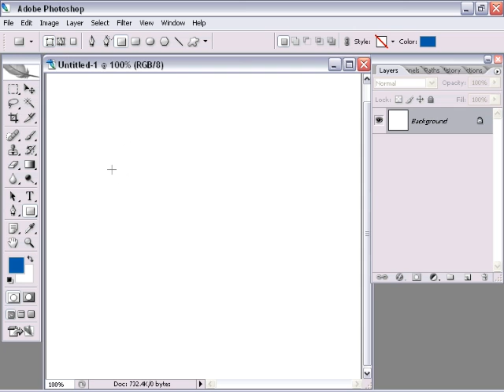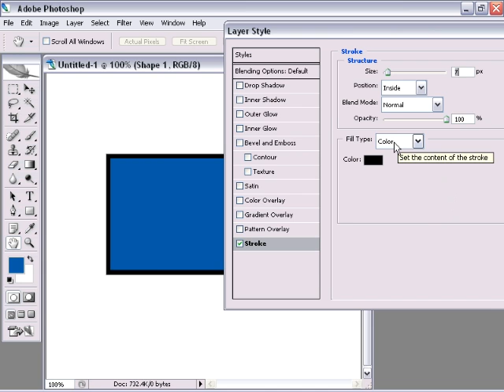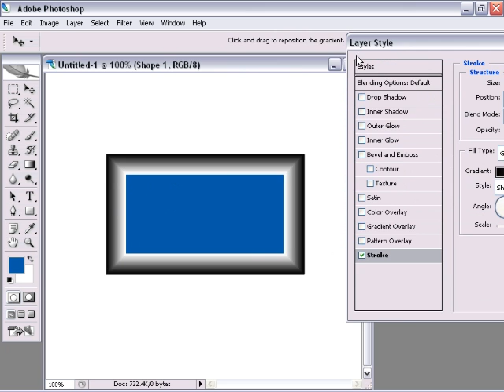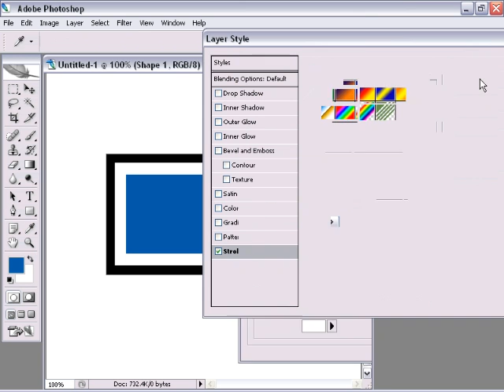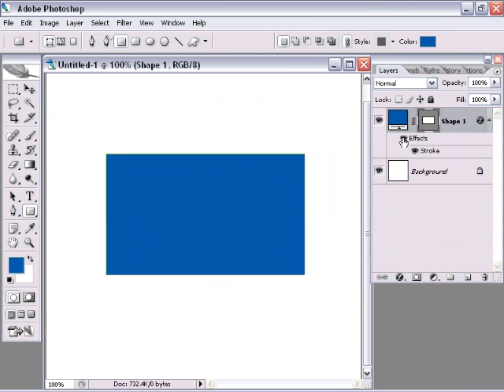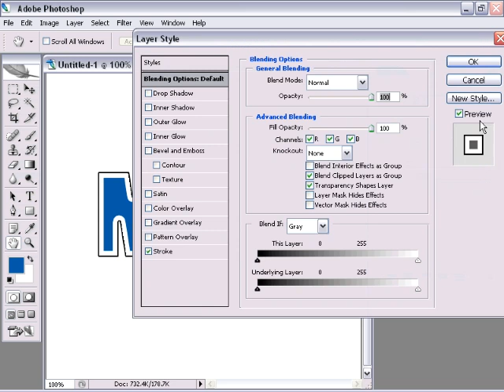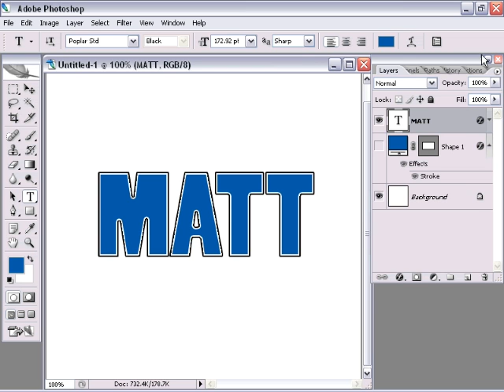Photoshop Stroke Styles Tutorial